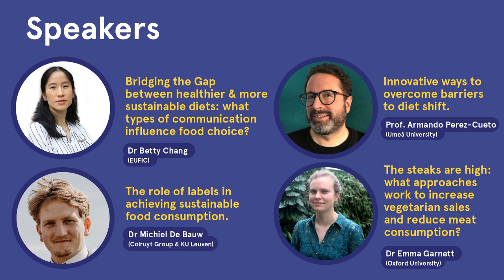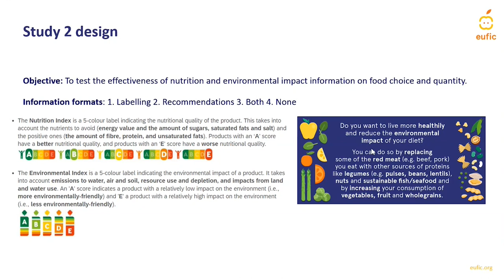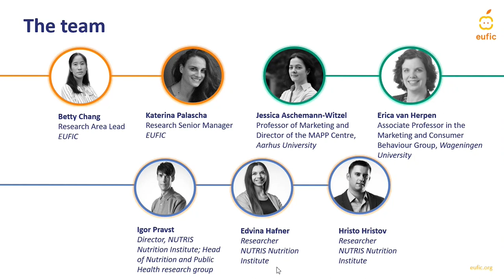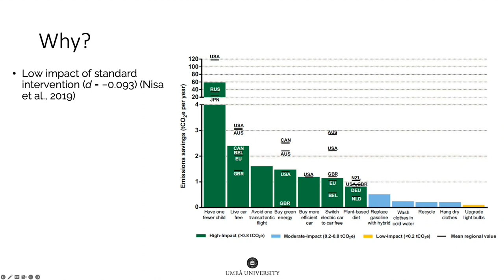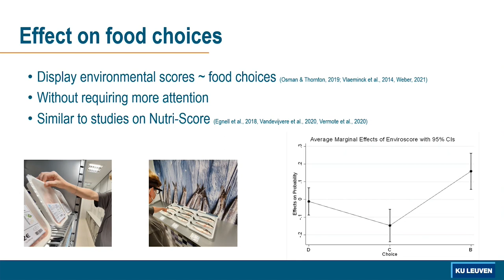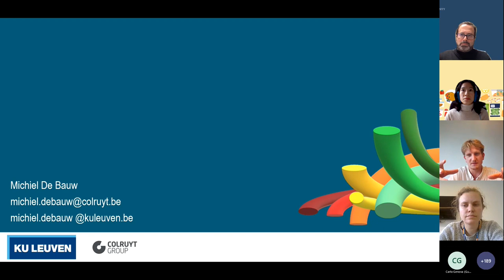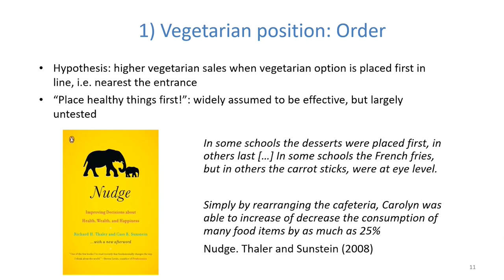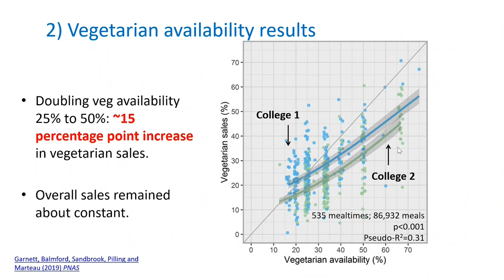Facilitating healthier and more sustainable food choices | EUFIC symposium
How can we make it easier for consumers to choose healthy and sustainable food? This symposium organised by EUFIC presents recent research on how food labels, dietary recommendations, nudges, and digital tools can help direct consumers towards healthier and more sustainable food choices. We explain consumer preferences, profiles, and barriers, and how they can influence which strategies are most appropriate in which contexts.

Presentations:
0:00:00 - How to communicate to consumers about healthy and sustainable diets
30:53 - How to overcome barriers related to plant-based foods
54:08 - Food labels and digital tools in a supermarket context
1:23:39 - Increasing plant-based foods consumption: Results from college cafeterias studies

Speaker bios:
Dr Betty Chang is the Research Area Lead at the European Food Information Council. She has a PhD in socio-cognitive psychology and has been working in research for 17 years. She specialises in motivation, behaviour change, and food-related behaviour. More recently, she has conducted research on food labelling, short food supply chains, and how to communicate research to policy makers. During her presentation, Betty talks about Bridging the Gap between healthier and more sustainable diets: what types of communication influence food choice?

Prof. Armando Perez-Cueto is a professor in Food, Nutrition and Culinary Sciences at Umeå University. He has an interdisciplinary education and research background in public health nutrition, consumer science, food and nutrition policies, and food sciences. He has a particular interest in studying the liking and acceptance of plant-based foods. During his presentation, Armando talks about Innovative ways to overcome barriers to diet shift, including recent research he has published that involved virtual reality, and data from the European project Smart Protein.

Dr Michiel De Bauw recently finished his PhD in Bioscience engineering at the KU Leuven and is working at the Sustainable Food Department of the Belgian supermarket chain Colruyt Group. He has conducted several studies on nutrition and environmental impact labelling as part of European projects. During his presentation, Michiel talks about the role of labels in achieving sustainable food consumption. Moreover, he makes a special announcement that could be considered game-changing for eco-labelling.

Dr Emma Garnett just started a position as a researcher in the Health Behaviours Team at the University of Oxford. Just before, she was a research associate at the Cambridge Institute for Sustainability Leadership, estimating the environmental impacts of supermarket food products and evaluating the promises and pitfalls of different policies to bring about more sustainable diets, such as carbon labelling. She is interested in understanding how to equitably overcome economic, political and social barriers to conserving biodiversity and reaching absolute zero greenhouse gas emissions. During her presentation, Emma presents research on what approaches work to increase vegetarian sales and reduce meat consumption.